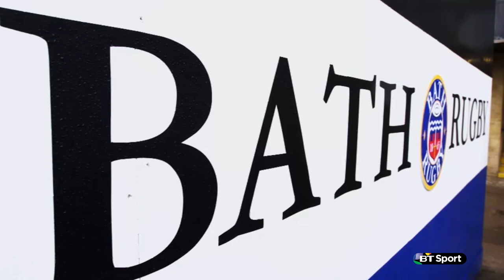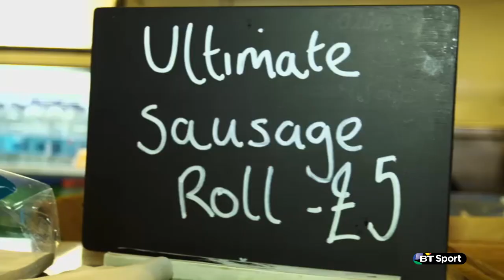Behind the scenes at Bath | Rugby Tonight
We are taken behind the scenes at the Rec, one of the most beautiful places to play rugby in the world